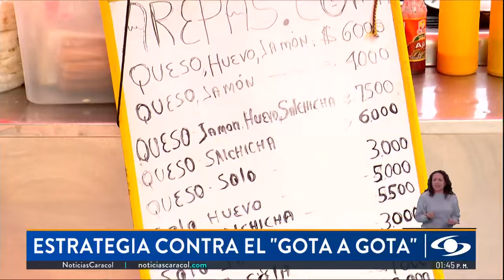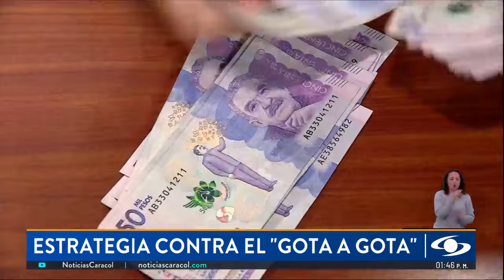¿Cómo adquirir préstamos sin intereses en Bogotá y evitar a los gota a gota?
La Secretaría de Desarrollo Económico lanzó una estrategia que busca que las personas dejen de acudir a los gota a gota cuando se ven alcanzados por una deuda de pequeño monto. ¿Cómo aplicar y cuáles son las condiciones de pago?